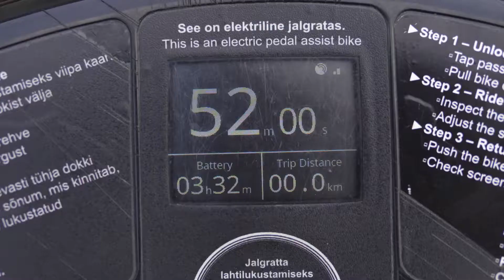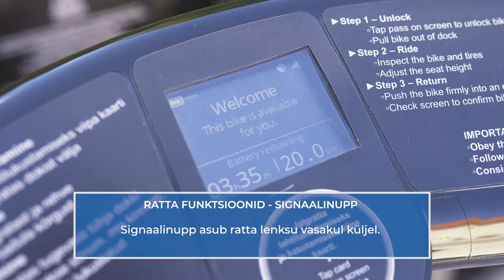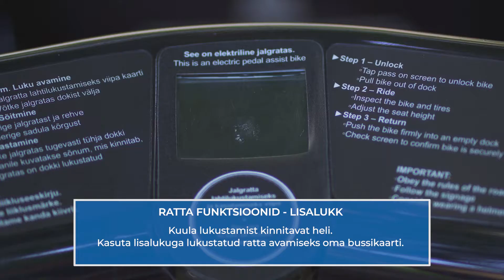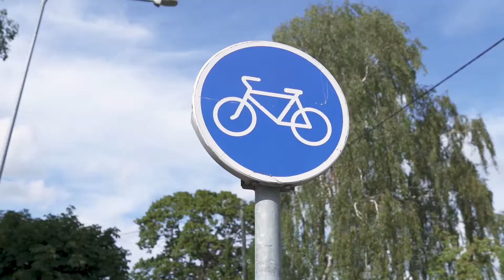Tartu rattaringluse õppevideo: rattaga sõitmine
Projekti Green SAM (Green Silver Age Mobility) raames valmisid õppevideod Tartu rattaringlusest. Eelkõige on videod tehtud selleks, et innustada ja julgustada vanemaealisi inimesi rohkem Tartu rattaringlust kasutama.